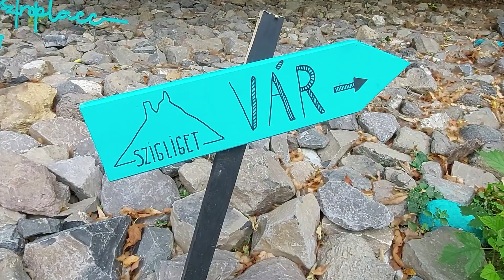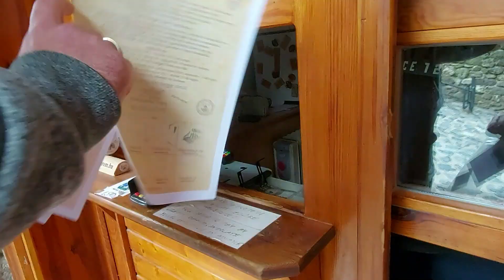#51 Vártúra / SZIGLIGET / 3.állomás / ŐsziVlog2020 / VárTúra